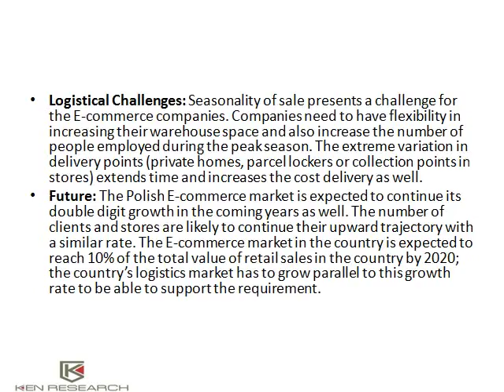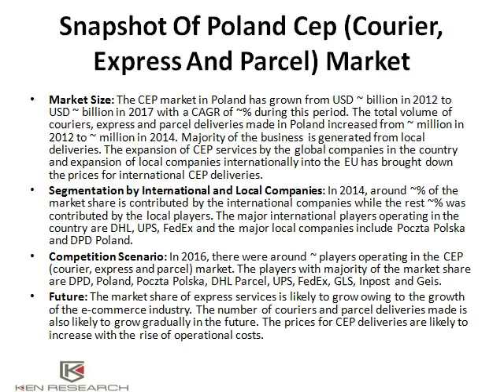International Express Delivery Firms in Poland,Poland E-commerce Market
Express Delivery Services in Warsaw,List of Express Delivery Firms in Poland,E-commerce Growth in Poland,PLN Poczta Polska Sales,Ekspresowy rynek dostaw w Polsce,Rynek CEP w Polsce,E-Commerce Logistyka Gracze w Polsce,Międzynarodowe firmy kurierskie w Polsce,Polscy gracze e-commerce Logistics,Trendy przesyłek ekspresowych w Polsce,Ekspresowa dostawa ekspresowa,Handel logistyczny w handlu elektronicznym-Polska,Polski-Commerce Logistics Players